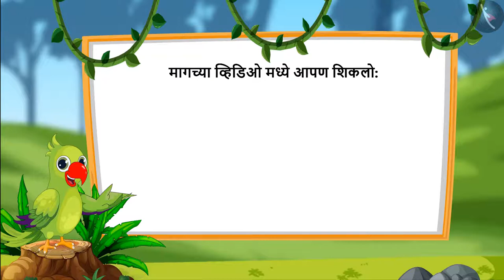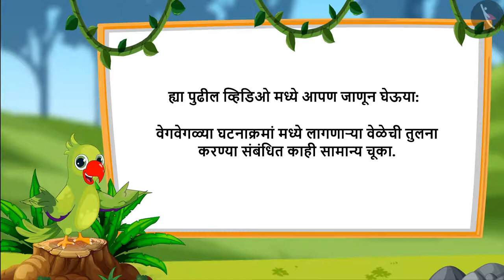घटनांचा कालावधी|Part 2/3|Duration of events|Marathi|Class 1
घटनांचा कालावधी|Part 2/3|Duration of events|Marathi|Class 1 | वेळ आणि कॅलेंडर | कक्षा 1 | NCERT | वेळ

Duration of the events | Time & calendar | Grade 1 | NCERT | Time

Welcome to part 2 of Duration of the events. In this video, we will discuss various examples of Duration of the events.